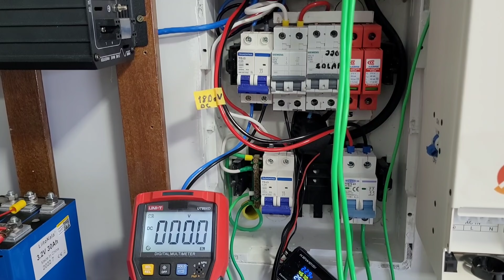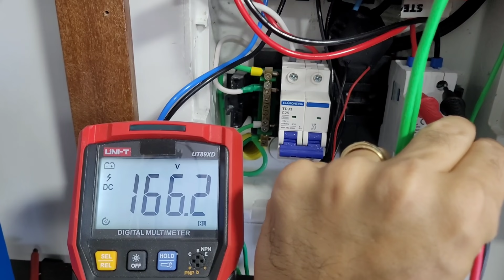MORTE na Energia Solar isso tá matando muita gente, veja só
Veja e aprenda a evitar o que mais mata na energia solar
Inversores com ESTOQUE NO BRASIL E ZERO TAXAS:

4000/8000w LVYUAN 220v
4000/8000w LVYUAN 110v - (Entrada 12/24V)
4000/8000w LVYUAN 110v
3500/7000w LVYUAN 220v - (Entrada 12/24V)
3000/6000w LVYUAN 220v - (Entrada 24v ) BRASIL
2500/5000w LVYUAN 110v - (Entrada 12/24V) BRASIL
2000/4000w LVYUAN

Controladores de carga MPPT:

MPPT ESTOQUE NO BRASIL versão de 40A pra cima